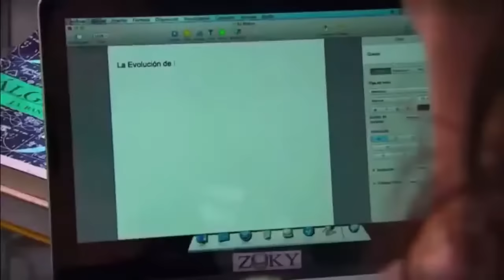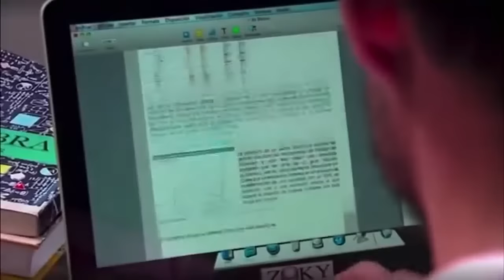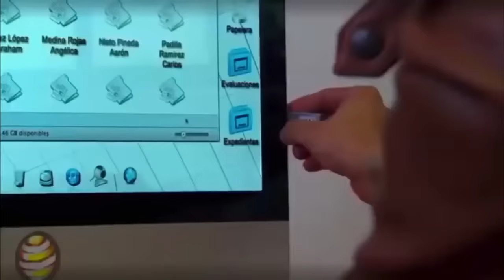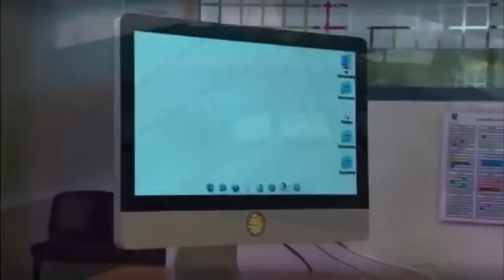La Rosa de Guadalupe La fuerza de un te amo 2 de 2